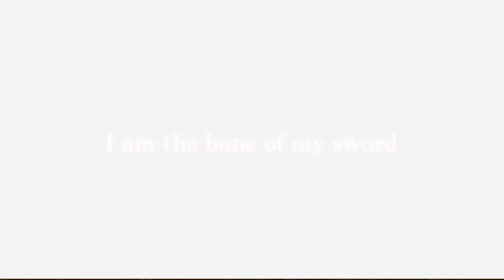アーチャー《無限の剣製》【バトルムーンウォーズ銀】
同人ゲーム『Battle Moon Wars 銀』 サークル『Werk』